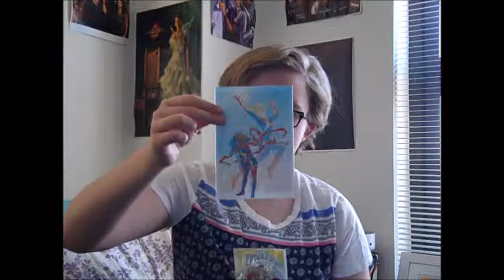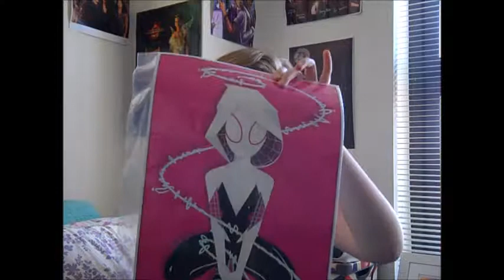VEDA 2015 Day 26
A con haul video for day 26, along with sick me.